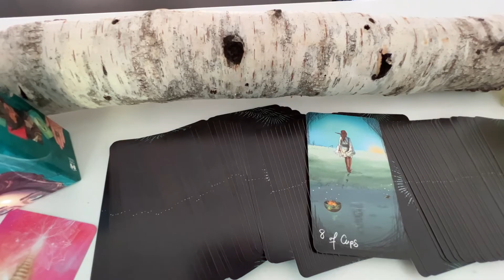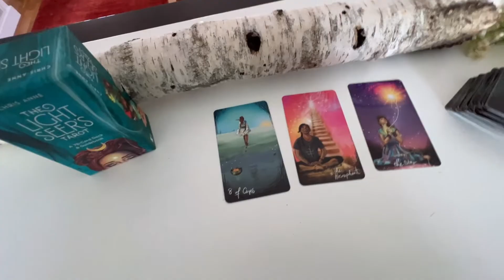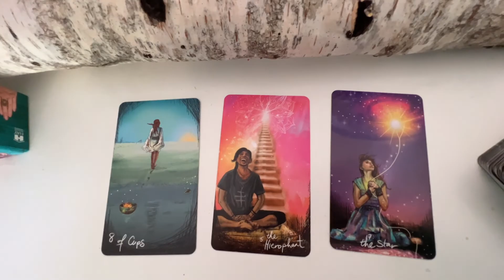The NEXT BIG life changing event happening to you! ✨ 🌎 🙆‍♀️ 😍✨ | Pick a card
Deep dive on Putin and his war in Ukraine. New World Order. Ukr/ Rus Subs.